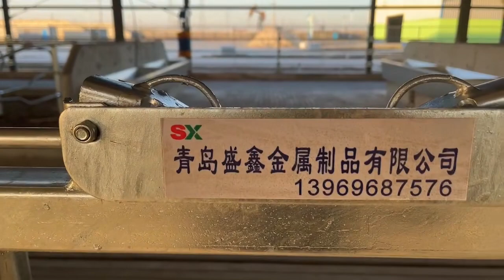cow head lock